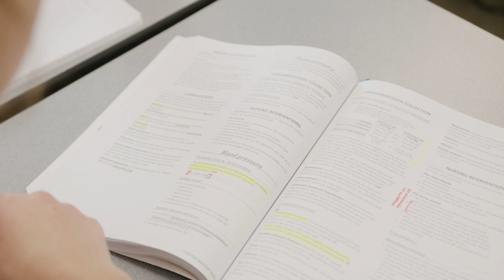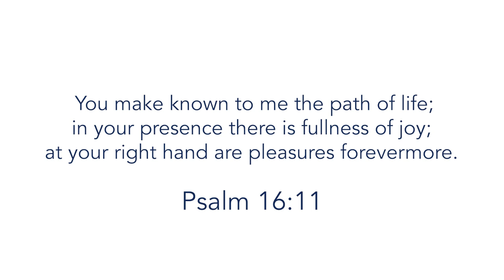Bachelor of Science in Nursing | Colorado Christian University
Start your nursing career with a degree that aligns with your values at CCU. Learn from professors who are still practicing in their fields and receive hands-on training outside the classroom in clinical hours and simulation labs. At CCU, nursing is a ministry to serve and love others as well as a sacred calling.

Learn more about CCU at ccu.edu/academics/nursing/